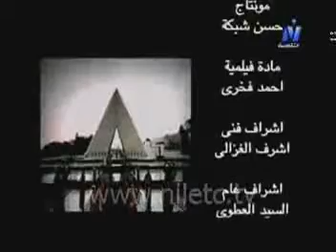برنامج كلمات وعبرات حلقة بتاريخ 13-11-2012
الثقافية- برنامج كلمات وعبرات حلقة بتاريخ 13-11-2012
شبكة قنوات النيل المتخصصة